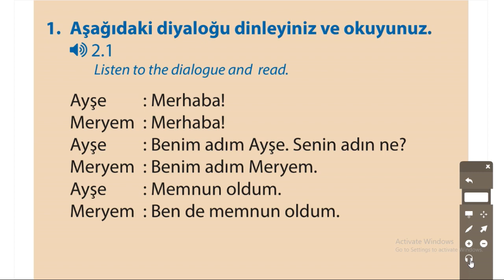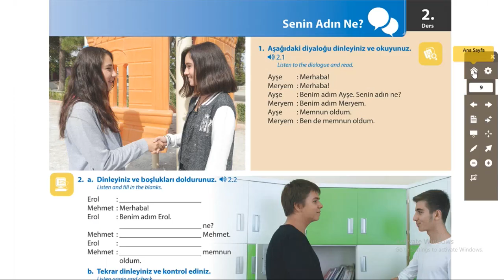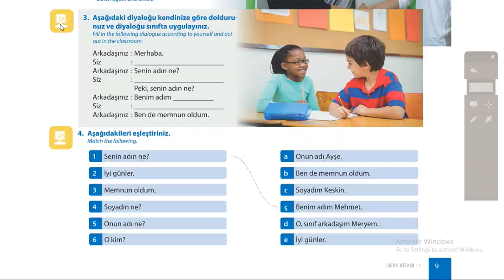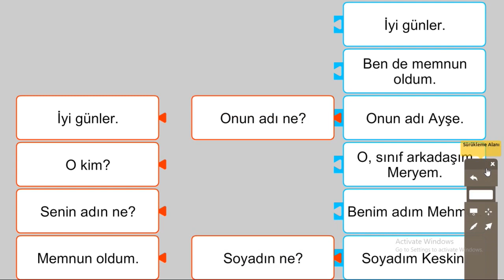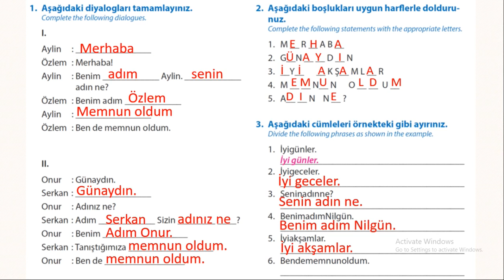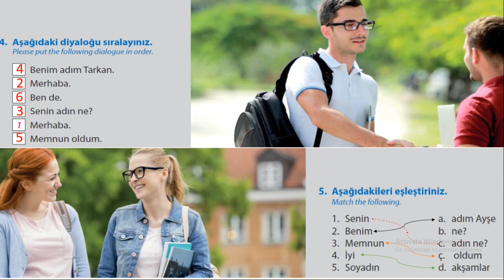Learn Turkish Lesson 2, What is your name - Senin adın ne?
What is your name?, My name is Meryem, Nice to meet you, Nice to meet you too.
I am glad. What is his name? Her name is Ayşe, What is your surname?, My last name is Keskin.
Who is he?, he is my classmate, Ali.
We will learn words and word patterns.

Bu dersimizde;
İsminiz nedir ?, adınız ne?, Senin adın ne?, Sizin adınız ne? Benim adım Meryem, Tanıştığımıza memnun oldum, ben de
Onun adı ne?, onunAdı Ayşe, Soyadınız nedir ?, Soyadım Keskin.
O Kim?, o benim sınıf arkadaşım Ali.
kelime ve kelime kalıplarını öğreneceğiz.